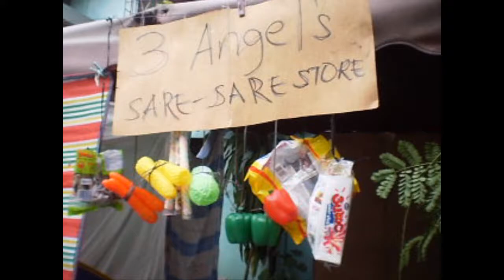2009 PAPA Buboy's visit